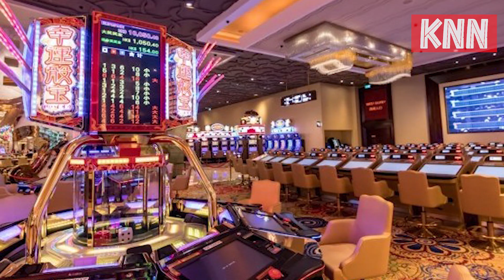YG and Seungri VIP Lounge at MGM Las Vegas | Comparison to a Similar Scandal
Why is the fact that Seungri and YG are VIP members of MGM Las Vegas causing them problems? Let's look into the gambling laws of Korea.